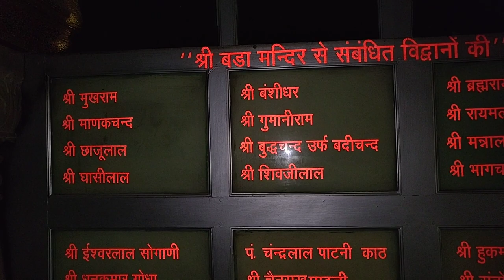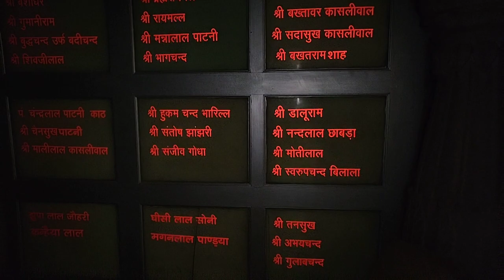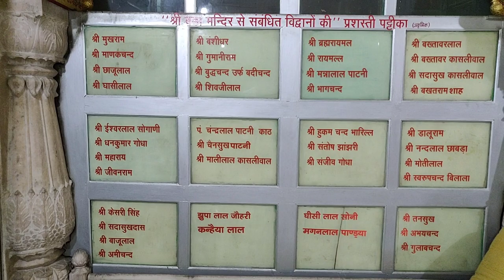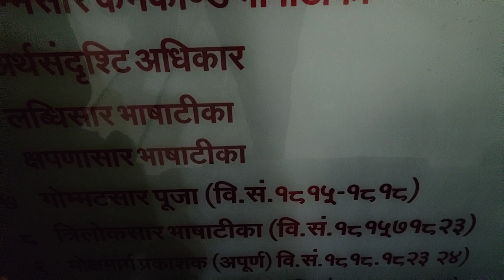श्री तेरापंथ दिगंबर जैन बड़ा मंदिर , जयपुर (आचार्यकल्प पंडितप्रवर टोडरमल जी वाला मंदिर ) 🙏🏻🙏🏻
यह जिनालय अत्यंत प्राचीन और अनेक बड़े विद्वानों की साधना भूमि रही है ,इस स्थान पर अनेक ग्रंथो की रचना व उनकी टीका आदि लिखी गई है।🙏🏻🙏🏻

यह वीडियो 1अक्टूबर 2022 को लिया गया है ।
और शाम के समय मंदिर पूर्ण रूप से खुला नही होता है अत: संभव हो तो प्रात: काल में दर्शन हेतु जावे ।

 Temple location 👇🏻

WR9H+X7R, Haldiyon Ka Rasta, Johari Bazar, Dhada Market Rd, Jaipur, Rajasthan 302003